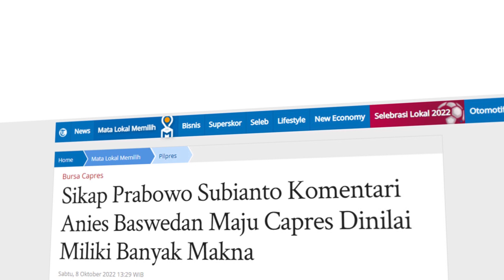Sikap Prabowo Subianto Komentari Anies Baswedan Maju Capres Dinilai Miliki Banyak Makna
SERAMBINEWS.COM - Ketua Umum DPP Partai Gerindra Prabowo Subianto dinilai menunjukkan kedewasaan dalam berpolitik, lantaran merespons santai pertanyaan soal NasDem yang mendeklarasikan Anies Baswedan sebagai Capres 2024.

Direktur Eksekutif Lembaga Survei dan Polling Indonesia (Spin) Igor Dirgantara menyebut, sikap Prabowo Subianto itu juga mengonfirmasi apa yang pernah disampaikan Presiden ke-4 RI, Abdurrahman Wahid atau Gus Dur, tentang Prabowo Subianto.

Igor kepada wartawan, Sabtu (8/10/2022) mengatakan yakin 100 persen, sebab Prabowo Subianto orang yang paling ikhlas.

Igor pun menyebut, banyak hal yang menunjukkan keikhlasan Prabowo Subianto

Lebih jauh, Igor berpendapat, ada makna lain di balik tawa Prabowo Suibianto ketika disinggung pencapresan Anies Baswedan oleh Partai pimpinan Ketua Umum Surya Paloh itu.

Misalnya, perubahan sikap NasDem mengingat pernah menjadi lawan Anies saat mengusung Basuki Tjahja Purnawa atau Ahok saat Pilkada DKI Jakarta tahun 2017, lalu.

Diketahui, Gerindra bersama Partai Keadilan Sejahtera (PKS) menjadi pengusung utama pasangan Anies-Sandiaga Uno pada Pilkada 2017.

Menurut Igor, Prabowo disebut menertawai komitmen Anies kepadanya, yang berjanji akan mendukung apabila maju sebagai capres 2024 dan menolak menjadi kompetitor eks Danjen Kopassus itu.(*)